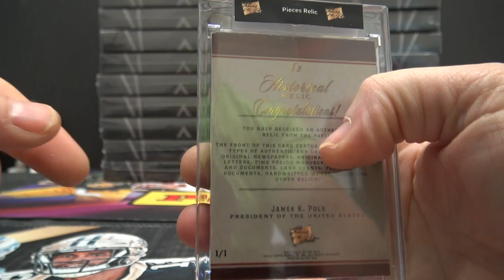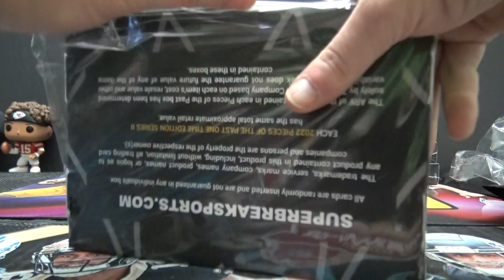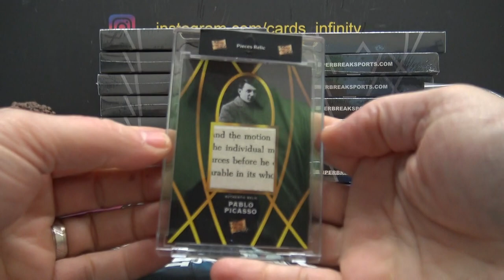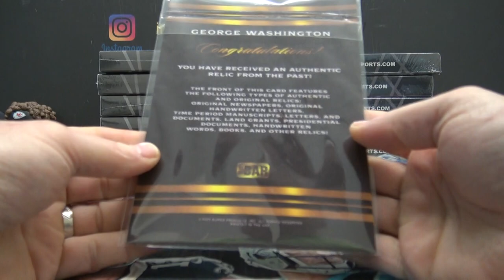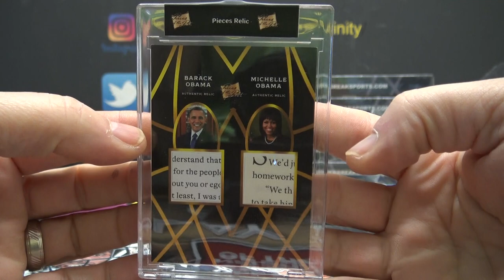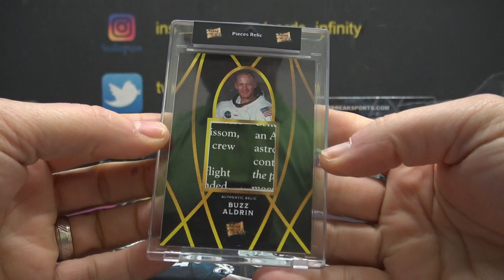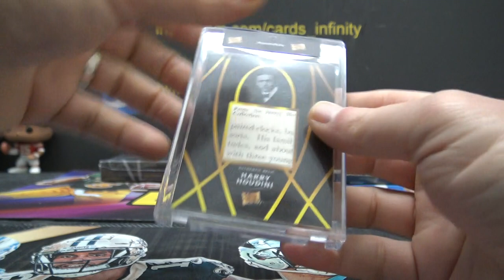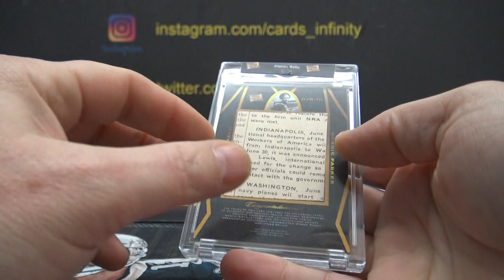Joe I's 2022 Super Break Pieces of the Past One Time Series 2 2 Case 22 Box Break